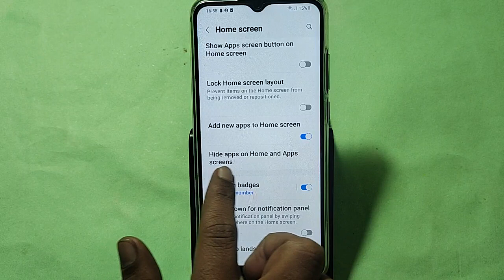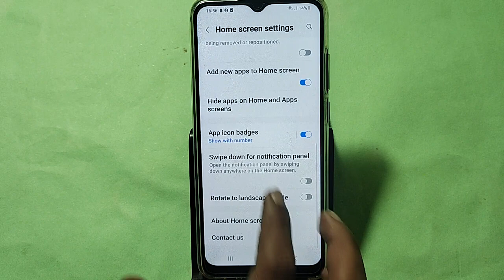how to hide app,Samsung galaxy A04 me App hide kaise kare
Best powerful CPU under 10k

60-Inch Tripod with Bag

7 Socket 6A Extension Board